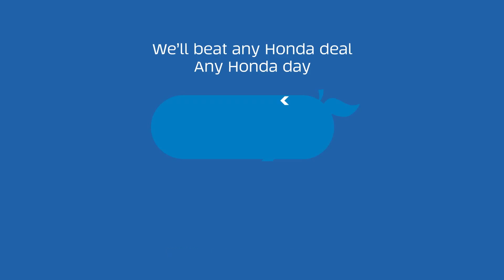Shottenkirk Honda - Any Honda Deal